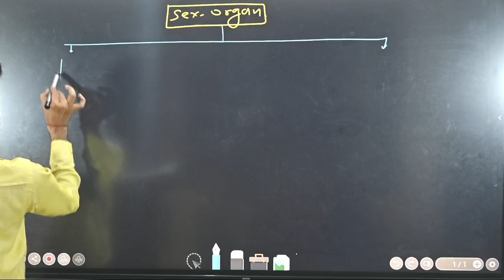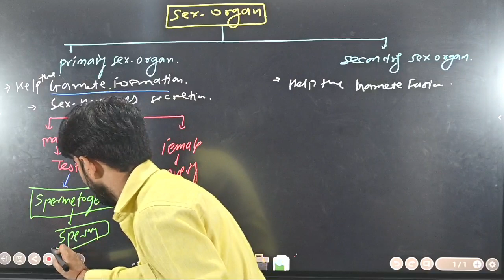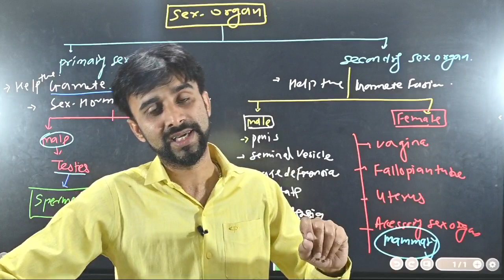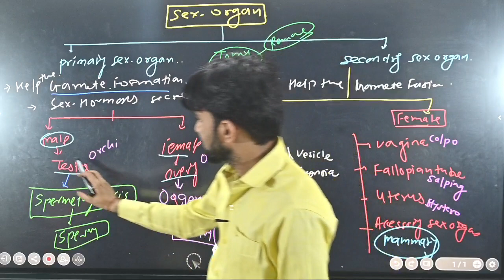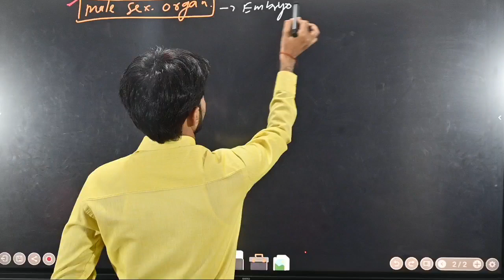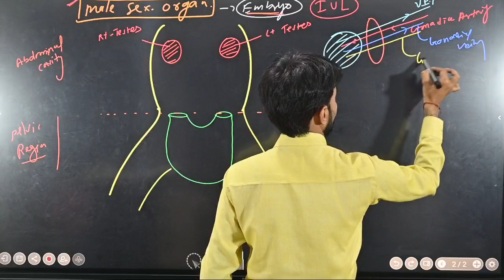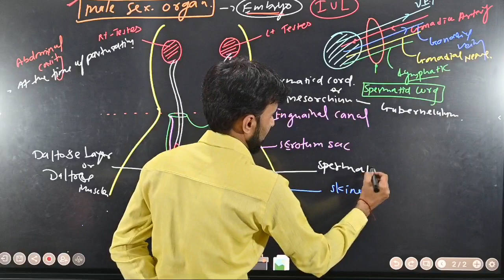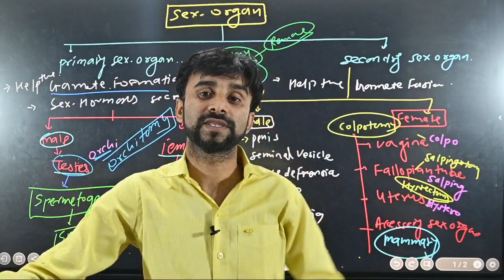Human Reproduction 12th Biology M.P.Board and CBSE Lec-2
basic information for Human Reproduction
classification of Human reproduction